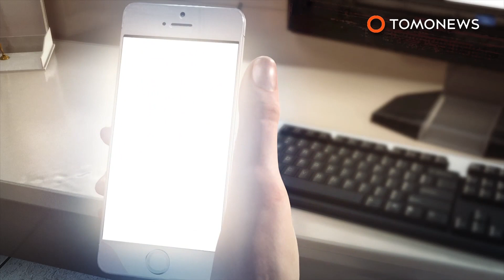Polisi sebarkan sketsa tersangka tanpa hidung - TomoNews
PERTH, AUSTRALIA — Sesuatu yang berbau mencurigakan tentang sketsa yang dibantu komputer seorang tersangka yang dimiliki oleh Polisi Australia Barat. Kita tidak bisa persis menaruh hidung kita di atasnya, tetapi ada yang ingus dengan benar.